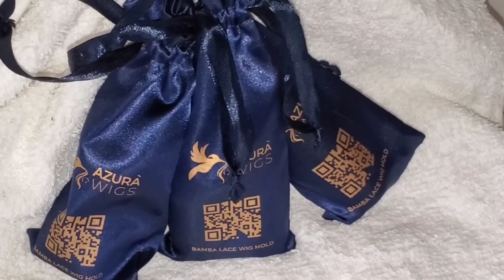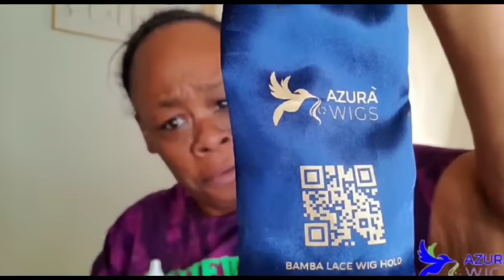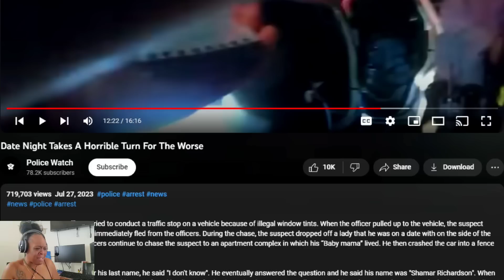SHUT UPPP!!(🤣reaction)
!!GET YOUR LIIFFEE THE BAMBA!!